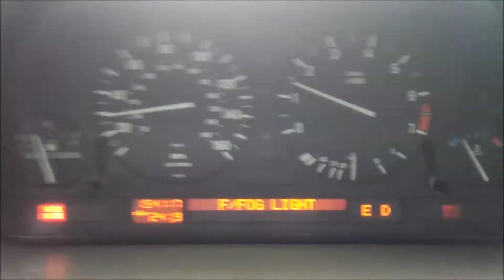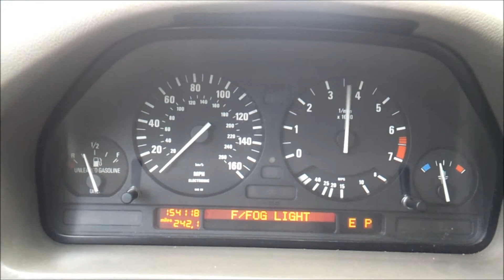bmw test drive